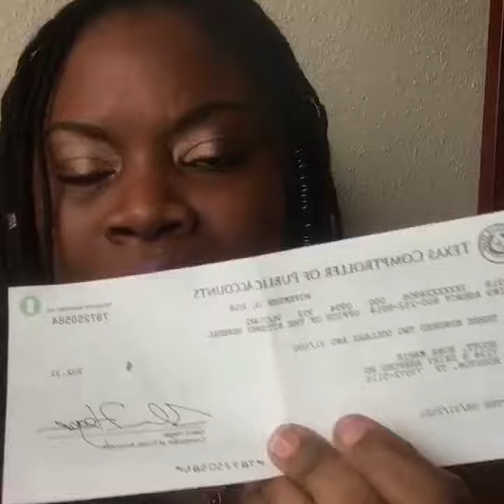I attracted another check using Money Spells & law of attraction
💰💰💰💰So I was doing a few moneyspells for a few clients and I also received that same energy and received an unexpected check in the mail for a couple hundred dollars. I’m so grateful and thankful and love when I see my own magic work on my own self gives me more confidence to do manifestation spells for other people and see them walk and manifest quickly. So if you need a money spell 💸 I would be happy to do one for you they are $75

and click on videos and click on any service that’s $75 and I do your spell in the order it’s received 🔮📿💰